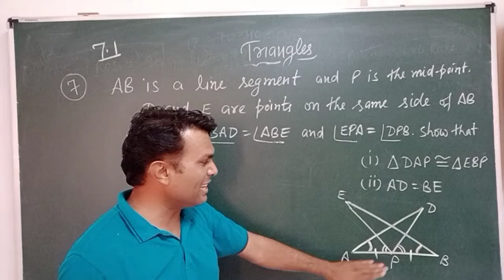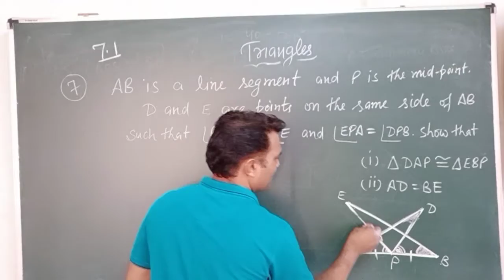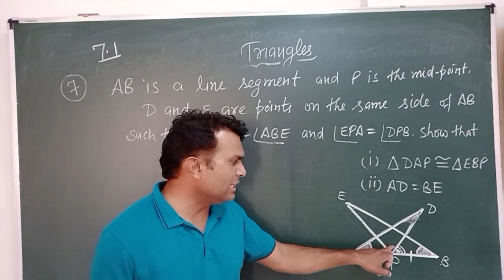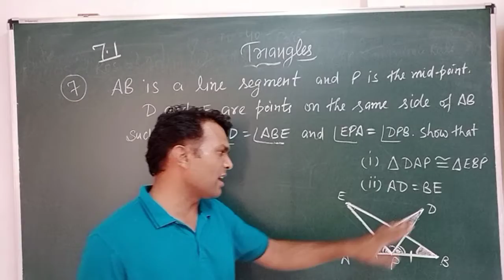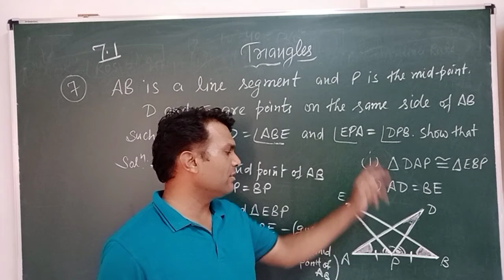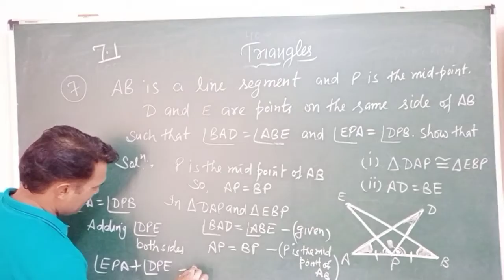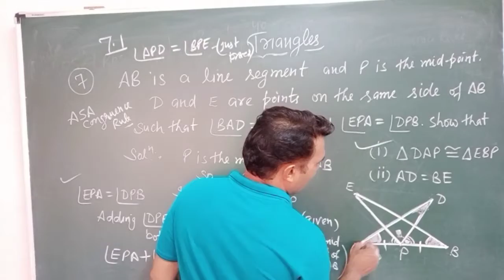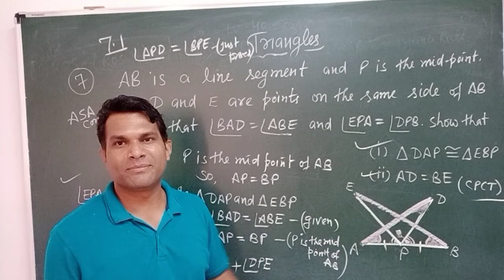9th Math Triangles. - 7.1 Q. 7